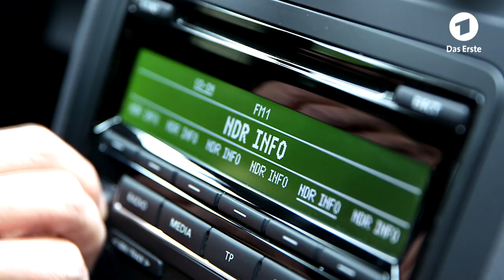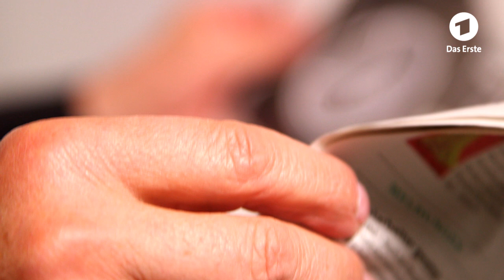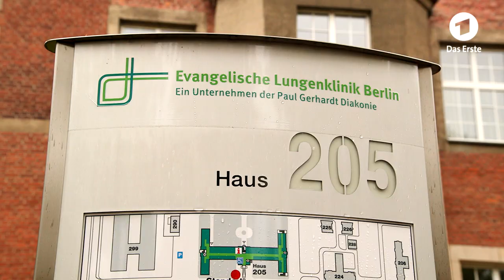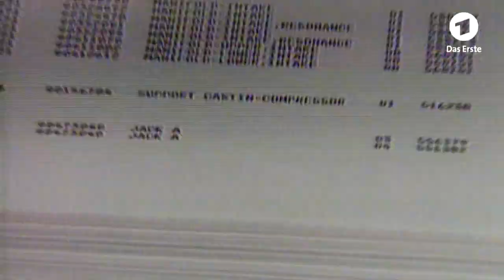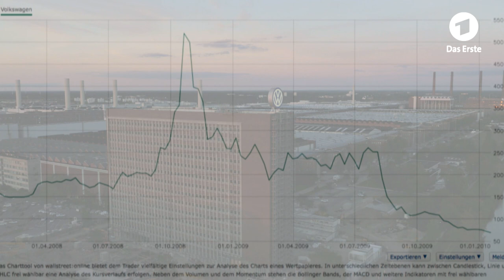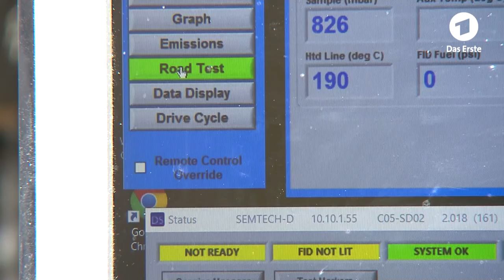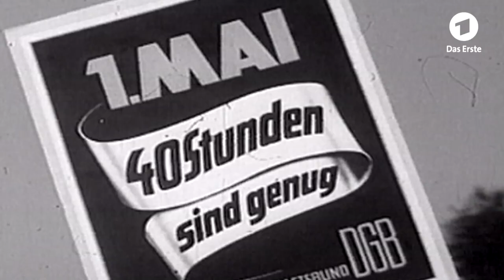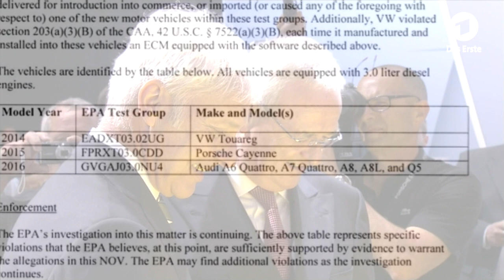Die Volkswagen-Story (komplette Doku)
Volkswagen steht im Mittelpunkt eines der größten Skandale der deutschen Industriegeschichte. Der finanzielle Schaden ist enorm, der Imageverlust gewaltig. Gegen zahlreiche Topmanager wird ermittelt, Strafzahlungen in Milliardenhöhe sind absehbar, eine riesige Rückrufaktion steht bevor. Wie konnte der mächtige Konzern derart gegen die Wand fahren?

Das Autoren-Team Carsten Binsack, Maik Gizinski, Stephan Lamby und Britta Reuter hat die Hintergründe des Skandals in Deutschland und den USA recherchiert. Ihr Film zeigt, wie der VW-Konzern schon seit Jahren in Affären verstrickt ist. Mal geht es um Industriespionage, mal um Korruption und Prostituierte. Immer wieder wird Volkswagen auch durch erbitterte Machtkämpfe unter den Eigentümer-Familien Porsche und Piëch erschüttert.

Der Film macht deutlich, wie in der Führungsetage des Konzerns ein Geflecht aus Abhängigkeiten sowie ein Klima aus übertriebenem Ehrgeiz und Angst entstand – und Ingenieure schließlich eine illegale Abgas-Software in Millionen Autos bauten.

In der ARD-Dokumentation kommen zahlreiche Akteure und Beobachter der VW-Skandale der vergangenen Jahre zu Wort. Ebenso Investoren und Kunden in Deutschland und den USA, die sich von Volkswagen betrogen fühlen. Der Skandal um manipulierte Abgaswerte ist aber weit mehr als ein Wirtschaftskrimi. Der Film geht daher auch den Schäden für Umwelt und Gesundheit auf die Spur. Und er zeigt, wie der VW-Konzern versucht, aus der größten Krise seiner Geschichte wieder herauszukommen.

Die NDR/ARD-Dokumentation „Die Volkswagen-Story – wie ein Konzern seinen guten Ruf verspielte“, heute Abend um 23.15 Uhr außerdem im Ersten.

Der oben angeführte Text ist von daserste.de übernommen.